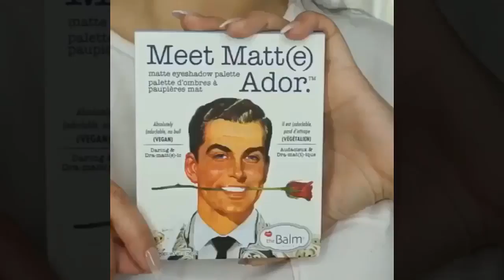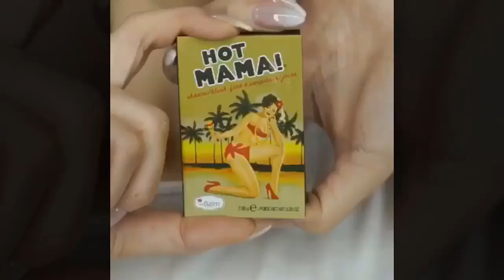Summer Makeup Tutorial Summer Skin Care Easy Summer Makeup Video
Summer Makeup Tutorial | Makeup Tutorials | Summer Skin Care | Easy Summer Makeup Video

??? Want to submit your videos? Send us your video links via email and we'll put them in our compilations!

My intention when doing this video is not to steal nobody's work but share and compile the best ones.